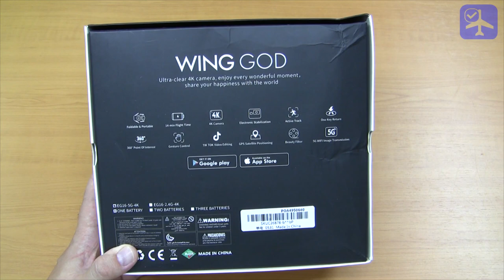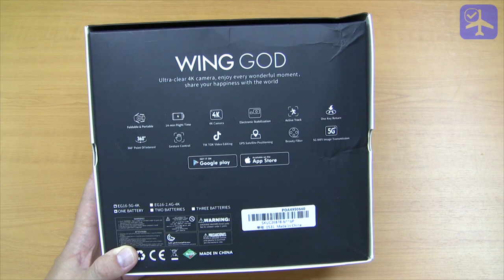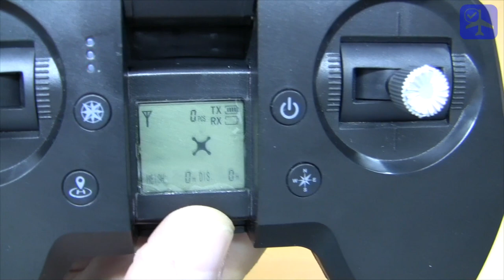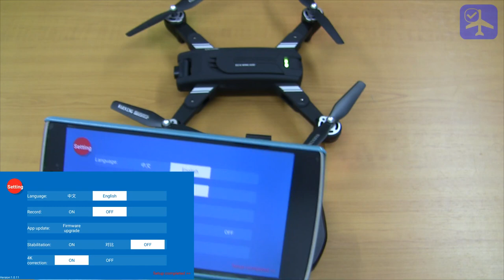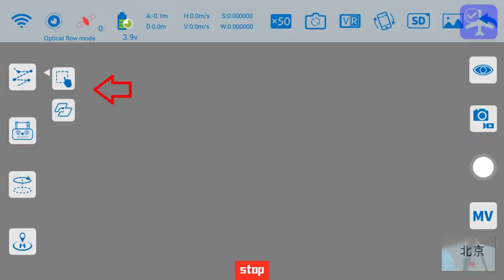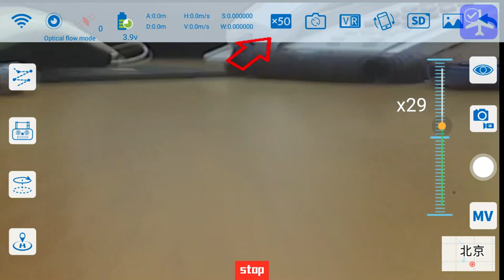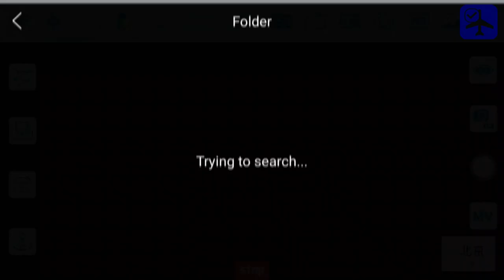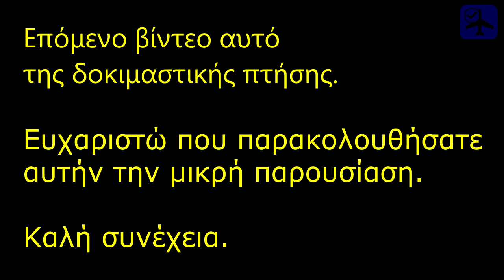Hangar Log: Παρουσίαση Eachine EG16 Wing God (από Banggood.com)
Αναλυτική παρουσίαση του τετρακόπτερου Eachine EG16 'Wing God'.
Ιστοσελίδα προϊόντος

Ευρετήριο:
0:09 - Εισαγωγή
1:26 - Αποσυσκευασία
2:18 - Παρουσίαση hardware
8:53 - Παρουσίαση software